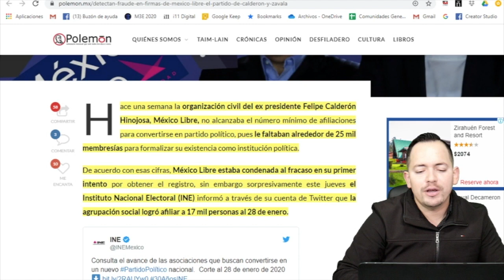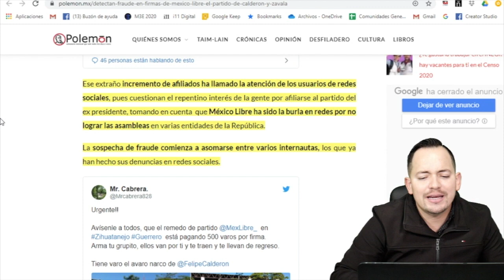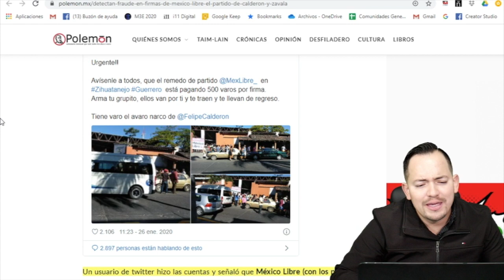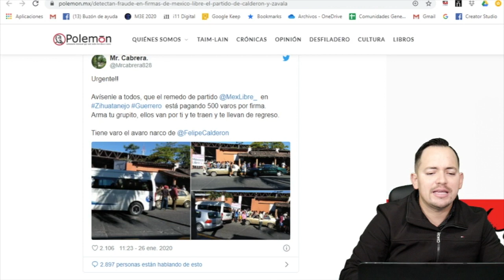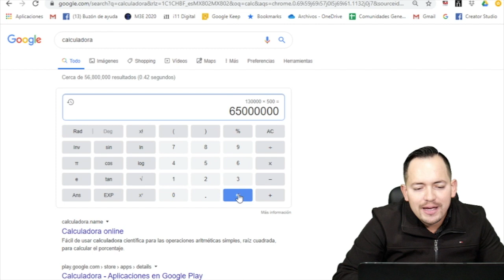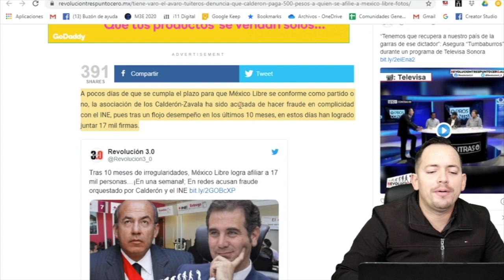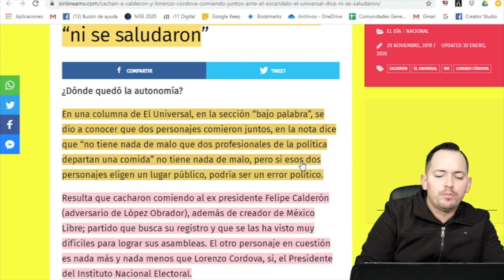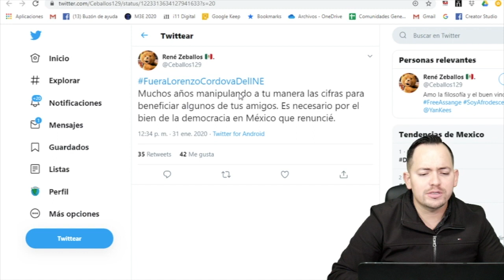Calderón está desesperado! Paga millones para que se afilien a su Partiducho México Libre